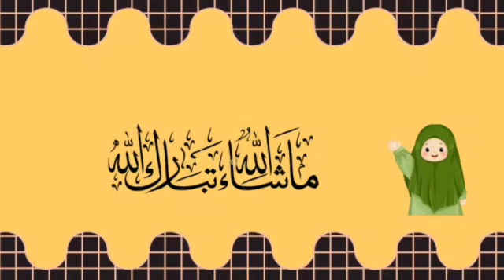Class Activity Winners | Kids Juzz 30 Course | Surah Al-Asr to Quraish | By Ansariyas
_Kids_Juzz 30 Course_
Class Activity winners

On Portion
Surah Al-Asr
Surah Al-Humaza
Surah Al-Fil
Surah Quraish

_Games conducted_
1. Guess the Surah
2. Guess the Meaning
3. Match the meaning with their Words
4. Word to word Translation of Ayat
5. Rapid Fire